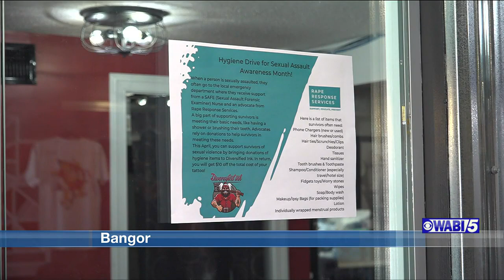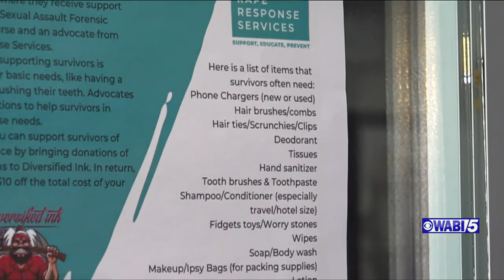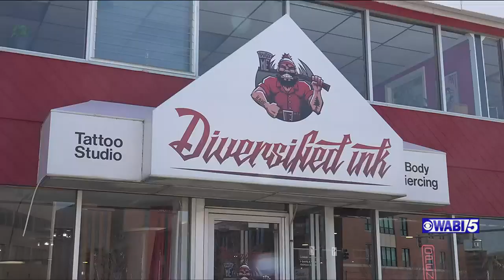Bangor tattoo studio collecting supplies for sexual assault survivors